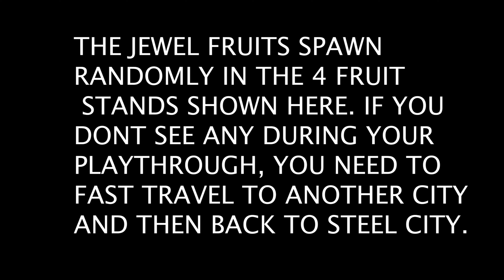One Piece World Seeker Multiple Jewel Fruit Locations + Maps How to Find the Jewel Fruit 4k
Hi everybody ! Here's an updated version of my One Piece World Seeker Jewel Fruit Video! Hopefully it helps!